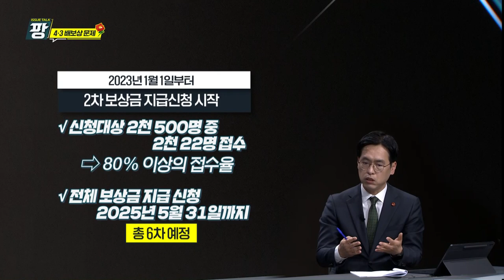KCTV [이슈토크 팡] 제주4.3 배보상 문제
제주4.3
4.3 75주년
가족관계 특례
4.3특별법
4.3 사건법
연구용역
유사 입법례
보상금 신청
민주화 보상3법